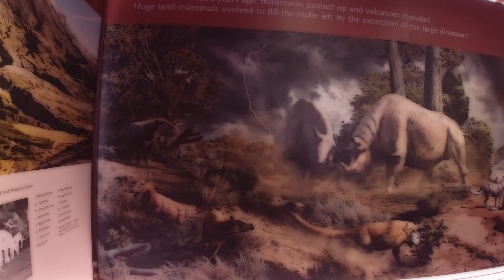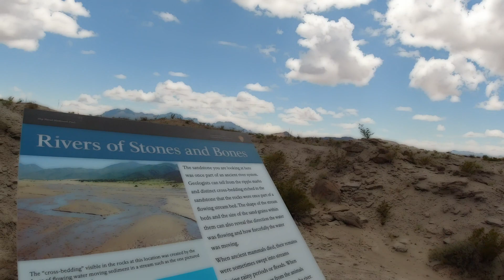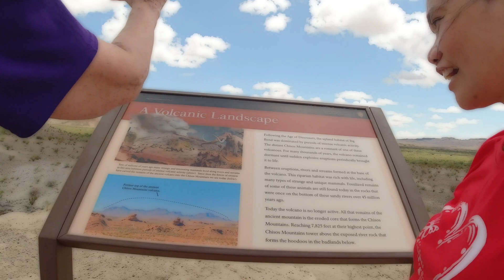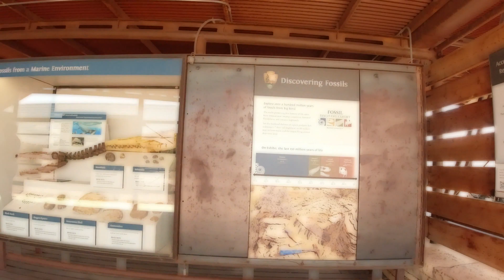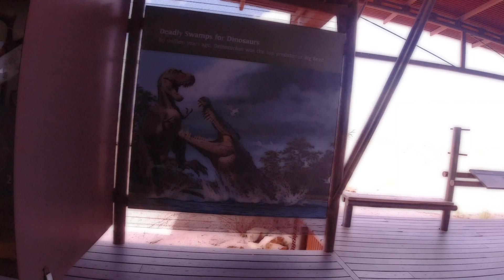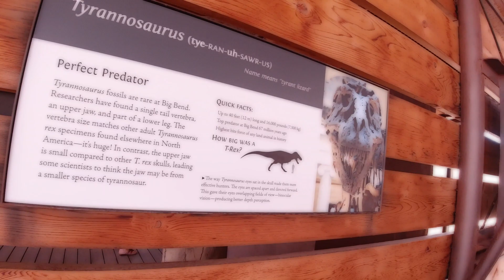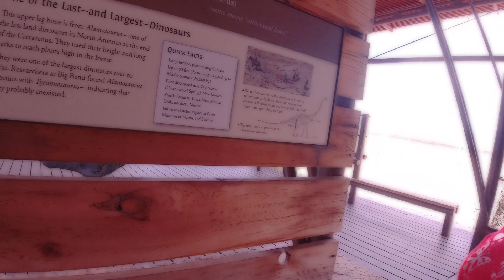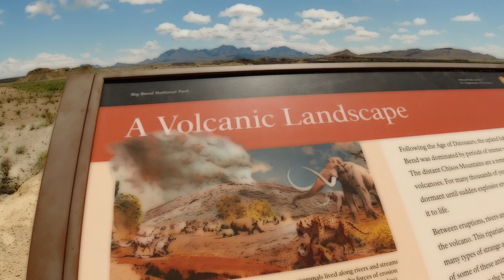Luar biasa! Fosil Dinosaurus di Big Bend, Texas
Baru pertama kali lihat fosil dinosaurus di Big bend, Texas. Hanya satu kata : luar biasa.